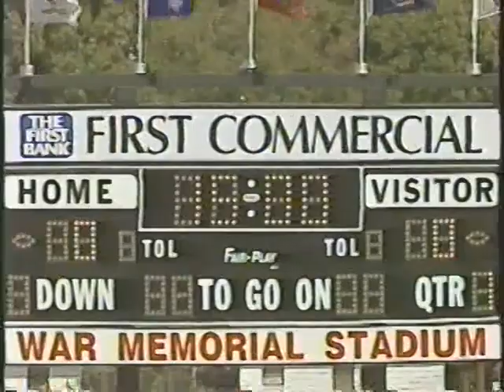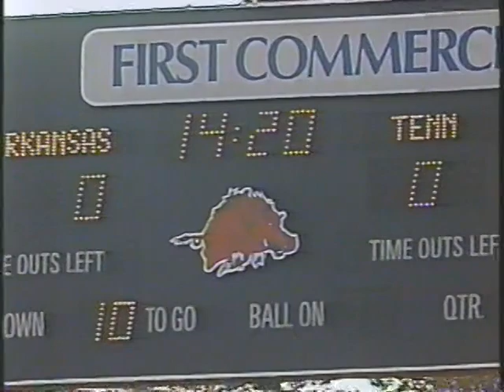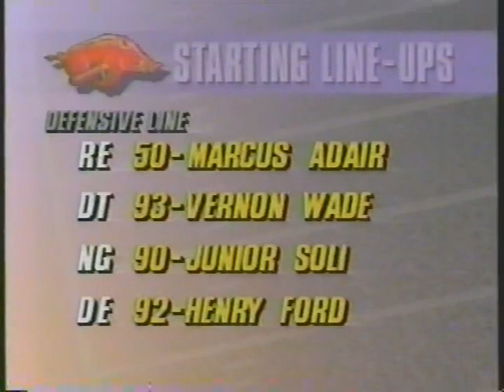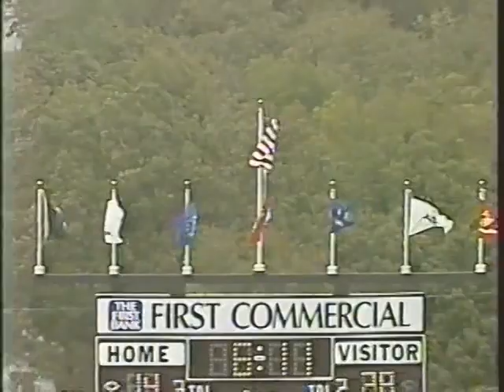1993 # 11 Tennessee vs Arkansas